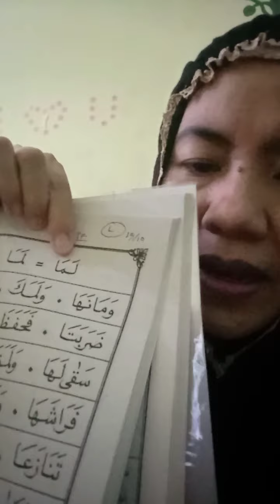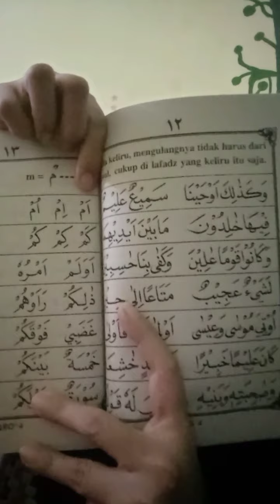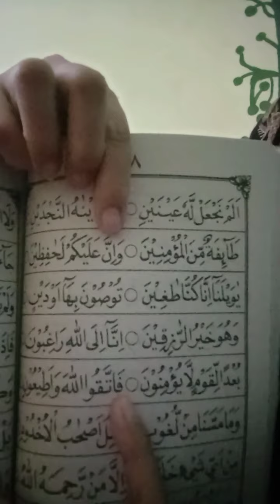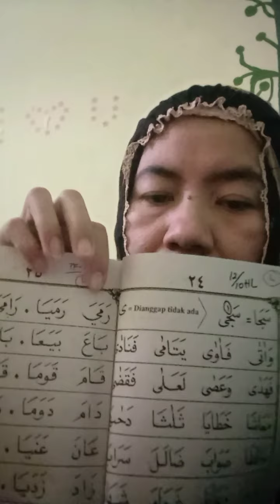Ngaji bareng yuk..! ❤️ sessions 1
feat ❤️ Bunda Ima ❤️
FB 👉 Bunda Ima